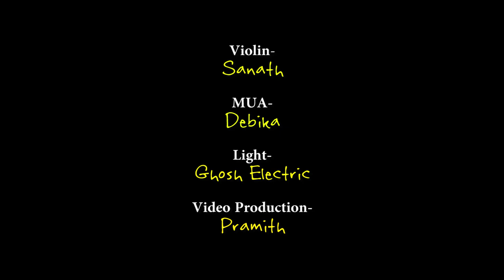Jeena Yahan Marna Yahan | MADHUBANTI MUKHERJEE | MERA NAAM JOKER | MUKESH | Acoustic Song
Directed by
Raj Kapoor
Produced by
Raj Kapoor
Screenplay by
K. A. Abbas
Story by
K. A. Abbas
Starring
Raj Kapoor
Simi Garewal
Manoj Kumar
Rishi Kapoor
Dharmendra
Dara Singh
Kseniya Ryabinkina
Padmini
Rajendra Kumar
Shankar Jaikishan
Cinematography
Radhu Karmakar
Edited by
Raj Kapoor
Distributed by
R. K. Films
Singer-Mukesh